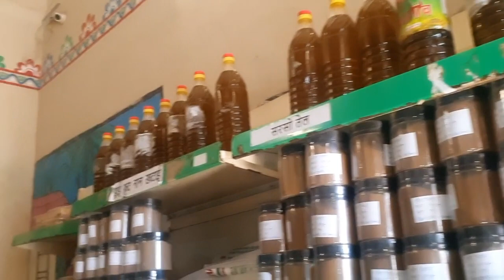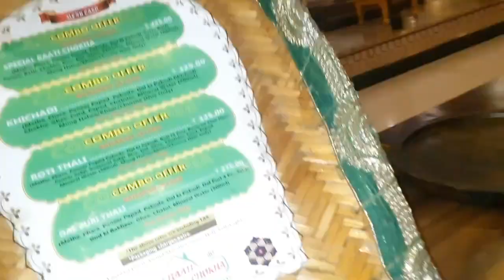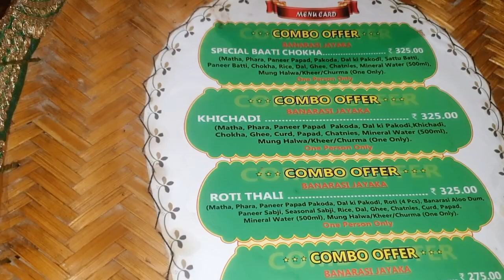Neha Ko Mila Gaon Ka Full Desi Khana !! baatichokha desifood littichokha !! Vlog 257